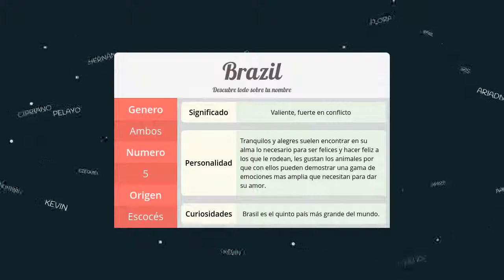Significado de Brazil, nombre Escocés para tu bebe niño o niña (origen y personalidad)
Descubre el significado del nombre (Escocés) Brazil y el origen de su procedencia. En la fuente original podras descubrir la personalidad y algunos datos curiosos del nombre para tu bebe.